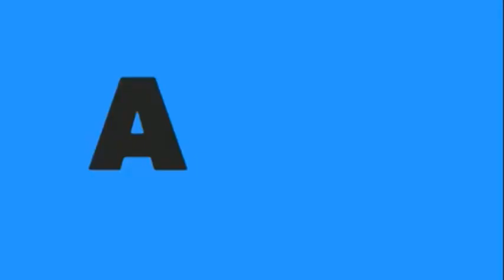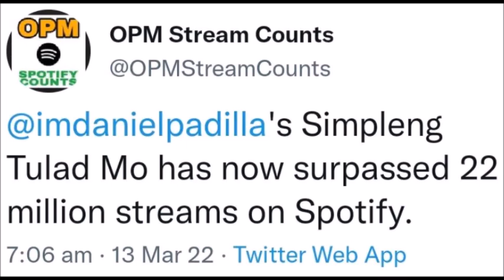WOW!!GANDA NI KAHTRYN SA KANYAG CURLY HAIR/DANIEL PADILLA SONG LUMAGPAS NA SA 22M STREAM SA SPOTIFY